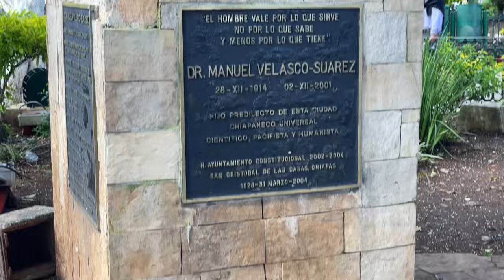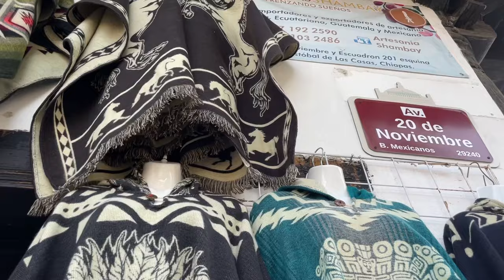👮🏽 Detenidos por la Policía de 🇲🇽 San Cristóbal de las Casas, Chiapas en casarodante 🚐🔥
🔥 Seguimos conociendo Chiapas y en esta ocasión visitamos San Cristobal de las Casas, un lugar Maravilloso 🚐❤️

Al entrar a la ciudad nuestra caravana fue sorprendida por un oficial de tránsito 👮🏽

Llegamos al Camping San Nicolás para dejar las casitas rodantes 🏕️ y recorrimos todo el centro entre música de marimba 🎶